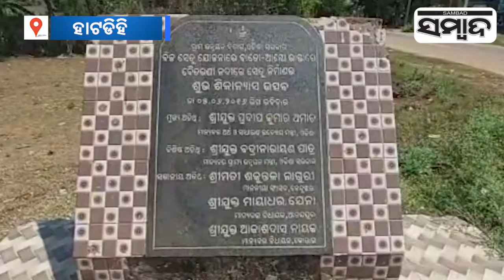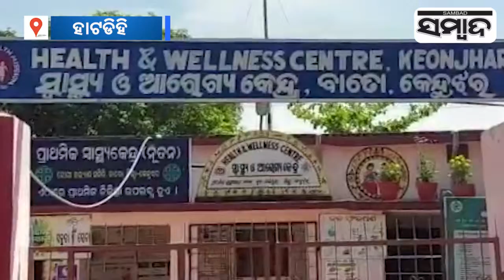Hatadihi: Setu Construction Left Halfway, Villagers Faces Problem | Sambad